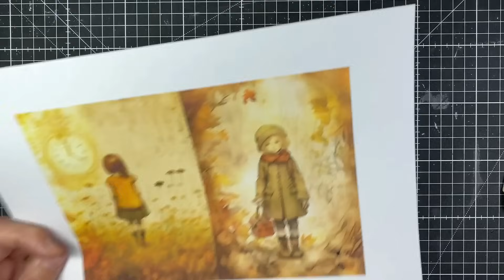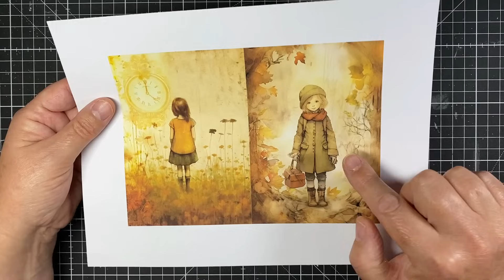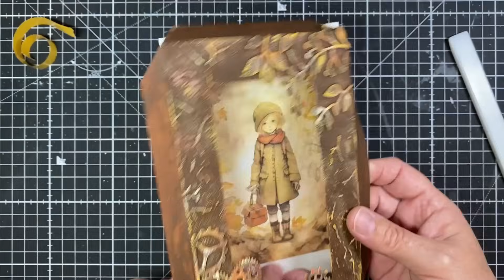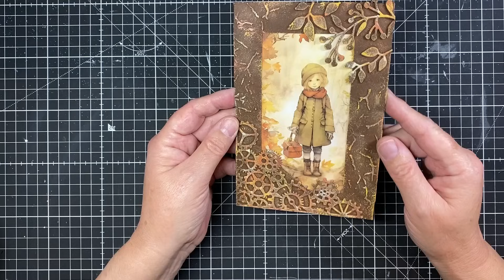Adorno para portada de journal reciclando caja de Tea Cakes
Hoy vamos a reciclar una cajita de Tea Cakes para crear un precioso adorno para la portada de un journal. ¡Espero que te guste y disfrutes con el vídeo!

- 10$ de descuento como "LIFETIME MEMBERSHIP" (un sólo pago y descargas ilimitadas para siempre)
  CÓDIGO: UnaTacitadeScrapforLife

- 5$ de descuento como "YEARLY MEMBERSHIP" (suscripción anual y descargas ilimitadas)
  CÓDIGO: UnaTacitadeScrapYearly

✂️ Algunos de los productos que he utilizado en el vídeo:

- Troquel engranajes
- Troquel ramas
- Multi medium Matte
- Máquina de troquelar Big Shot Foldaway

Puedes ver mis materiales y herramientas favoritas en mi página de Amazon